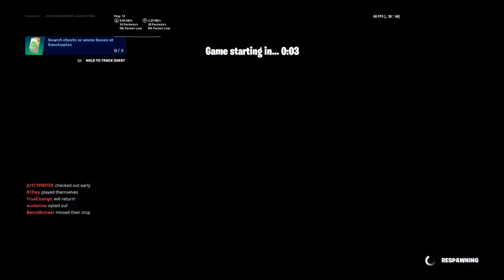SUPER Intense Rusty 1v1 in ZoneWarZ w/ Only 10Health lol Fortnite_20231011014929